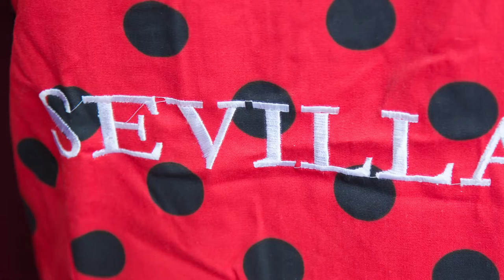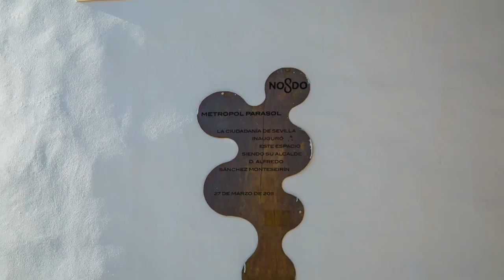Seville photo fun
Enjoy the amazing vitality of Seville. the music, the people, the food, flamenco, history, buildings, parks. A photographic paradise!
These images were captured during a photographic tuition tour of Spain with David Harrodine Photography. As his student I can only say the experience was way above expectation. I hope you enjoy some of the results.